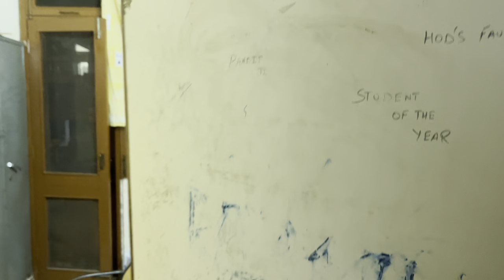Boys Hostel Review || Insight structure and view || SMVDU || Vlog - 15